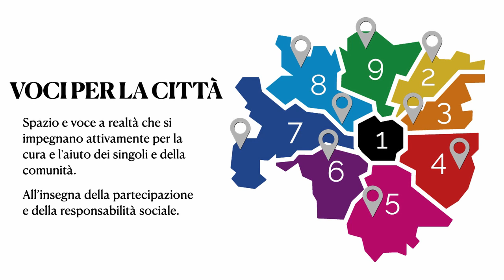Associazione Naga - Voci per la Città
Il Negozio Civico Chiamamilano vuole offrire visibilità a tutte quelle realtà, progetti e iniziative che sul territorio milanese si sono impegnati e tuttora si impegnano attivamente per la cura e l'aiuto dei singoli e della comunità, all'insegna della partecipazione e della responsabilità sociale.